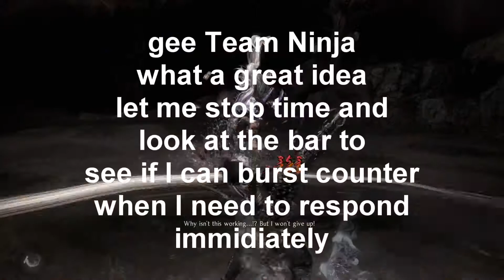Otakemaru lvl 1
Tried for 2 hours after this to get a successful no elixir attempt but the boss is too much of a bastard.

song 1: RECEIVE YOU (YAKUZA 1)
song 2: Guilty Gear - Conclusion